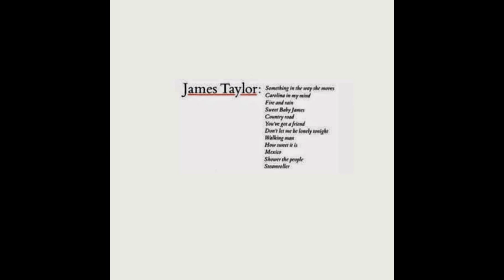Wedding Music 50 Father-Daughter Dance Songs